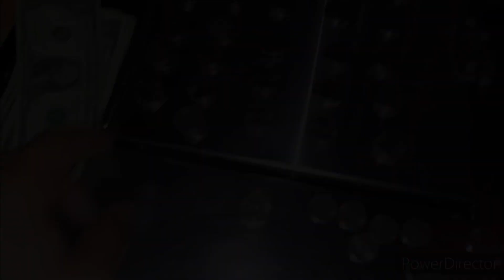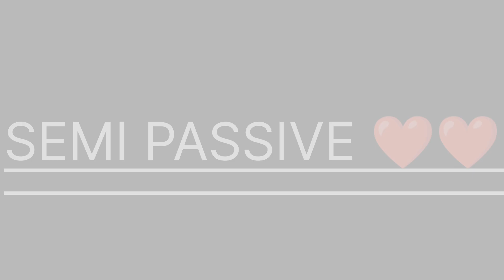MY SNACK VENDING MACHINE BRINGS ME SEMI PASSIVE INCOME WEEKLY| TAKE A LOOK INTO VENDING PIGGY BANK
Musician:Academy

what is up guys I'm back again with another amazing vending collection video please watch and see how much my vending snack machine brought in within one week!